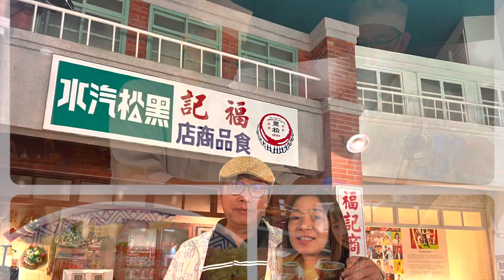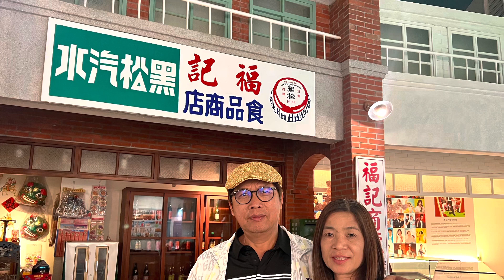五月康乃馨和女鵝的約會在台北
思念女鵝，北上相聚走訪大稻程、淡水、吃美食的約會。